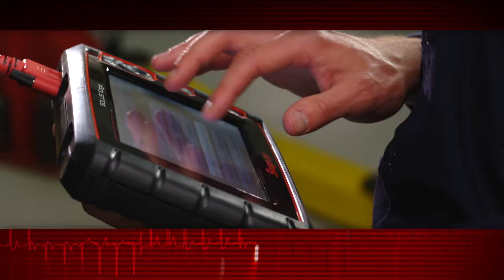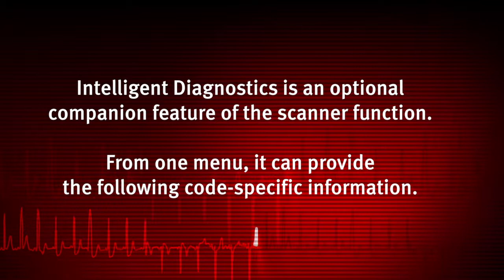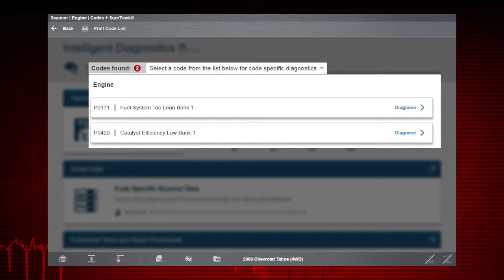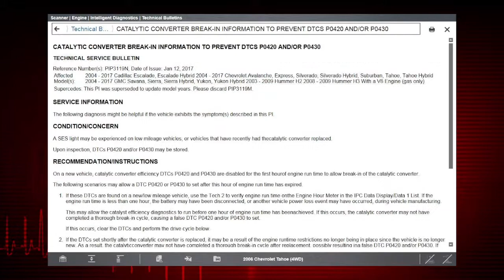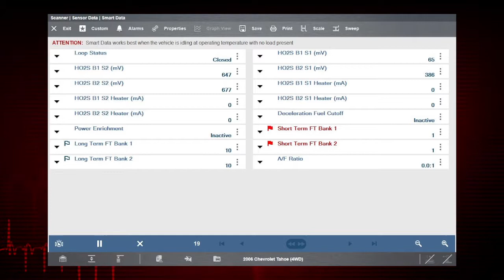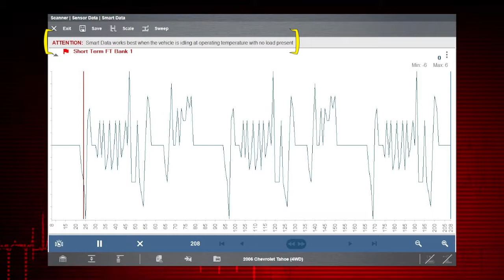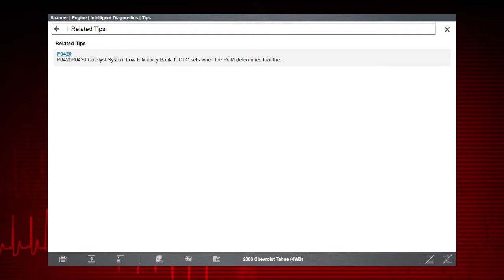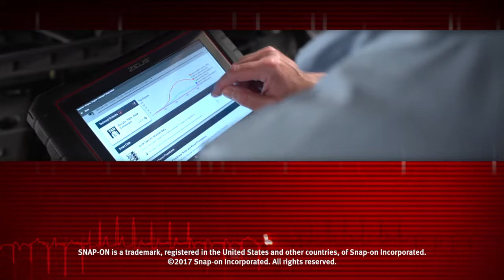Intelligent Diagnostics: ZEUS® (Pt. 7/14) | Snap-on Training Solutions®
See how Intelligent Diagnostics takes you through a logical workflow of filtered results to save you time, boost your productivity and make you more money by guiding you to the problem — while filtering out unnecessary steps.

Snap-on Diagnostics is part of Snap-on Incorporated, a leading global innovator, manufacturer and marketer of tools, diagnostics and repair information and systems solutions for professional users performing critical tasks. Products are sold through the company’s franchisee, company-direct distributor and Internet channels. Founded in 1920, Snap-on is headquartered in Kenosha, Wisconsin.